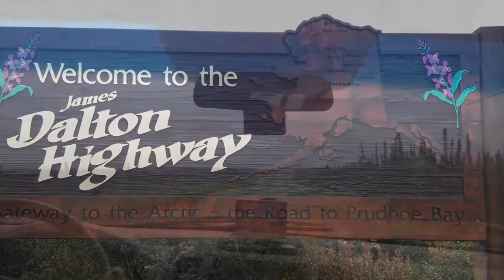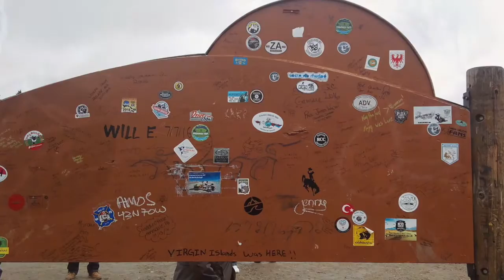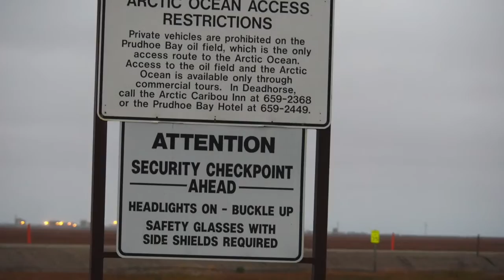🌎 Road trip Pieds libres - Cercle arctique Alaska 👣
Pieds Libres, en stop jusqu'à la fin de la route en Alaska. Deadhorse. Prudhoe bay. Arctique. Une petite pause pour aller voir au de la du cercle arctique.

📚 Suis la formation en 5 étapes pour préparer ton voyage à pieds ou à vélo